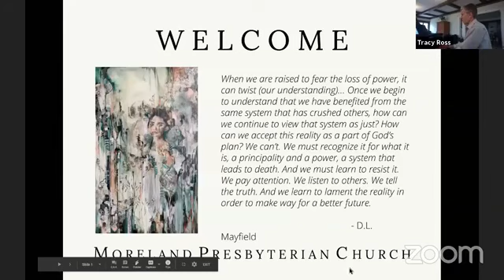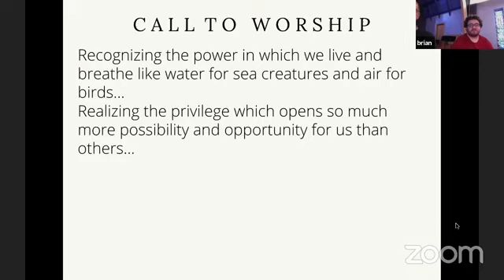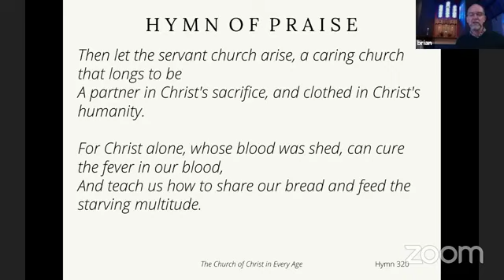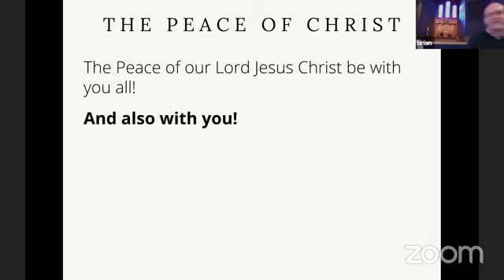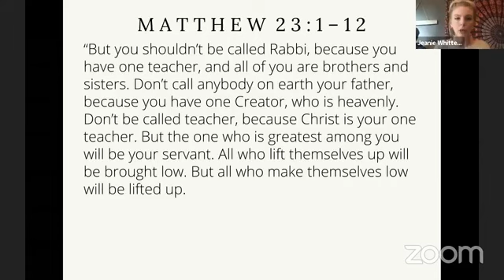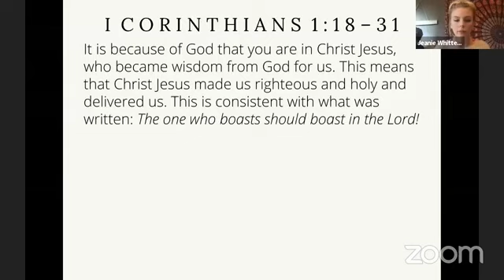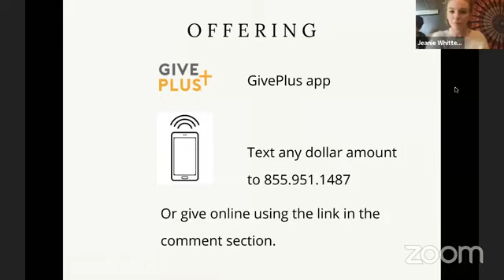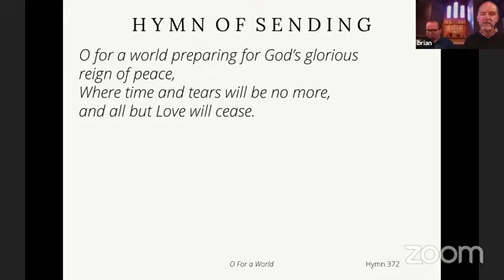Sunday September 27